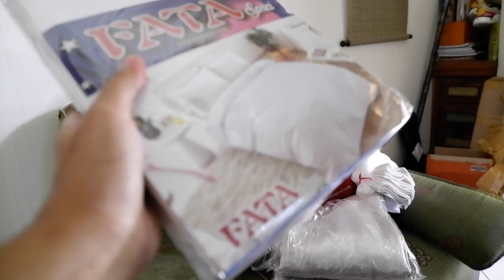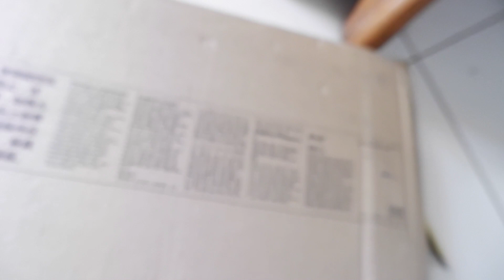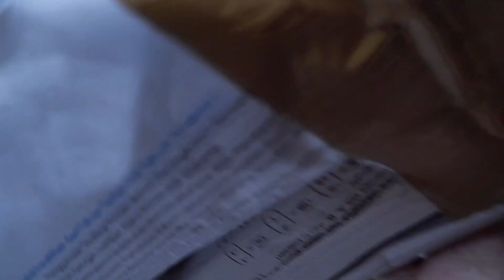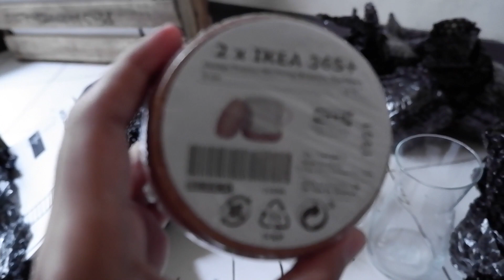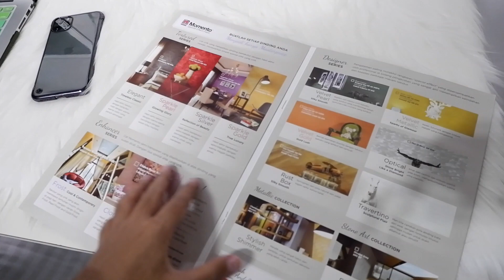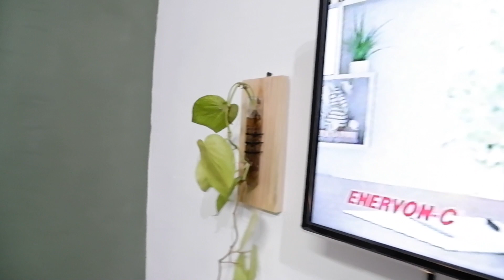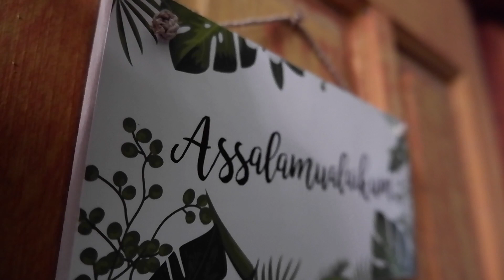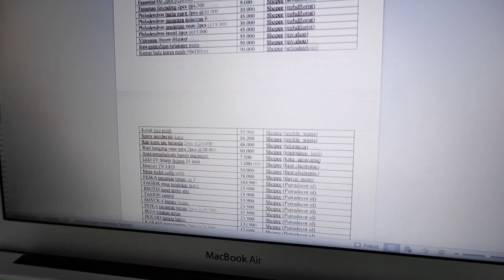DIRUMAH AJA MALAH MAKEUP ROOM ALA PINTEREST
Thankyou temen-temen yang udah support, mohon maaf Jika masih banyak kekurangan di video pertama aku ini, jangan lupa bantu share ya biar aku semakin semangat untuk buat konten di youtube :)
Berikut details harga barang beserta harganya:
NAMA BARANG HARGA TOKO
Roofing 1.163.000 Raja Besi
Glass block 135.000 Antimahal bangunan
No drop 1 kaleng 50.000 Antimahal bangunan
Almunium koran dan GRC ful 225.000 Antimahal bangunan
Pemotong Keramik + mata bor 162.600 Antimahal bangunan
Cat kusen+vernis+Tiner+kuas+semen 225.000 Al Hamim Bangunan
Cat Vinilex base pastel white 134.729 RKM
Cat Vinilex base deep torrents 139.171 RKM
Karpet bulu rasfur bulat 90.000 Shopee (abadishop3)
Standing Mirror tinggi 150cm 350.000 Depan griya ujung berung
Pouch gantung 3 sekat 31.790 Shopee (travelmate)
1 set rak dinding kotak 3pcs 220.500 Shopee (marzka_store)
Rak dinding slim 1 set 3 pcs 98.000 Shopee (marzka_store)
Kap lampu gantung tambang 67.500 Shopee (kanzo_lampu_1)
Lampu Edison 4 watt 2pcs 28.000 Shopee (kanzo_lampu_1)
Tiang Gorden Putih 1,5M 75.000 Shopee (indocurtain)
Gorden embosh serat 2pcs 210.000 Shopee (indocurtain)
Hanger kayu 12pcs @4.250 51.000 Shopee (bandunggrosirdisplay.)
Wallpaper dinding 3pcs @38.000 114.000 Shopee (Dreamworld88)
Wall décor kuning 2pcs @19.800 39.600 Shopee (wooden_pro)
Wall décor putih 2pcs @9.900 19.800 Shopee (wooden_pro)
VILJERTARK vas 4pcs @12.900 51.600 Shopee (tokopilihanku)
MULIG rel gantungan baju 85.900 Shopee (tokopilihanku)
LERBERG rak susun 209.000 Shopee (tokopilihanku)
LILL Vitrase 1 pasang 74.900 Shopee (tokopilihanku)
STOMMA jam dinding putih tanpa suara 43.900 Shopee (tokopilihanku)
FATA sprey polos single size 66.500 Shopee (duniasprei)
Bed Cover single size 150.000 Shopee (duniasprei)
Bantal dan guling silikon 60.000 Shopee (rendiputra1)
Kursi Olymplast 261.900 Shopee (arkataelektronik)
Meja custom size 600.000 Cimahi gocar
Philips Multipack 10w 109.900 Shopee (ledshop7)
Boneka teddy Mr Bean 45.000 Shopee (milkytoys)
Wall Grid 29.900 Shopee (veronika.041114015)
Daun pakis artificial  6.990 Shopee (veronika.041114015)
Daun monsyera artificial 5.990 Shopee (veronika.041114015)
Keranjang Gantung 32.000 Shopee (veronika.041114015)
Humidifier 95.000 Shopee (apen_store)
Essential Oil 2pcs @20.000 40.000 Shopee (apen_store)
Tanaman Srigading 2pcs @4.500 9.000 Shopee (arifudin886)
Philodendron burle marx 2pcs @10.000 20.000 Shopee (mrhdflorist)
Philodendron monstera deliciosa S 45.000 Shopee (mrhdflorist)
Philodendron cordatum neon 2pcs @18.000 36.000 Shopee (mrhdflorist)
Philodendron brazil 3pcs @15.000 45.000 Shopee (mrhdflorist)
Vitmossa Throw Blanket 55.000 Shopee (my.shop)
Ikea gantungan belakang pintu 50.000 Shopee (my.shop)
Karpet bulu korea putih 50x150cm 90.000 Shopee (arlindatekstil)
Kotak tisu putih 59.900 Shopee (joylife_wasis)
Sprey pembersih kaca 16.200 Shopee (joylife_wasis)
Rak kayu jati belanda 2pcs @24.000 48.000 Shopee (hfurnesia)
Wall hanging vase tube 2pcs @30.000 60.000 Shopee (roomdeco_land)
Assalamualaikum hiasan pajangan 7.500 Shopee (kika_agustama)
LED TV Sharp Aquos 24 inch 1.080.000 Shopee (best.electronic)
Bracket TV LED 50.000 Shopee (best.electronic)
Meja sudut coffe table 78.000 Shopee (davisi_store)
FEJKA tanaman tiruan isi 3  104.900 Shopee (Putradecor.id)
FAGRIK mug tembikar putih 15.900 Shopee (Putradecor.id)
IBSTED keset pintu abu 15.900 Shopee (Putradecor.id)
TASJON sandal 53.900 Shopee (Putradecor.id)
SMYCKA bunga tiruan 23.500 Shopee (Putradecor.id)
FEJKA tamanan tiruan 2pcs @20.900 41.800 Shopee (Putradecor.id)
IKEA tatakan gelas 23.500 Shopee (Putradecor.id)
HOLMO lampu lantai 134.900 Shopee (Putradecor.id)
KARAFF kaca bening 2pcs @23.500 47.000 Shopee (Putradecor.id)
MICOE troli rak penyimpanan  299.000 Shopee (Ganymede.id)
Meja bulat diameter 50cm 200.000 Shopee (mitra999)
Alas eceng gondok diameter 50cm 75.000 Shopee (dekorasi.kayu)
GUNINCO kap lampu 37.000 Shopee (uniquelightshop)
GUNINCO kabel fitting 25.000 Shopee (uniquelightshop)
Extra kabel 2 meter 20.000 Shopee (uniquelightshop)
Pot keranik succulent ochre 23.500 Shopee (potani.id)
Pot keranik succulent ochre tua 22.500 Shopee (potani.id)
Pot keranik succulent putih 20.000 Shopee (potani.id)
Vas keramik besar 80.000 Instagram (@rismanwijayakeramik)
Ringlight set tripod 444.600 Shopee (tenwish.id)
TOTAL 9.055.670